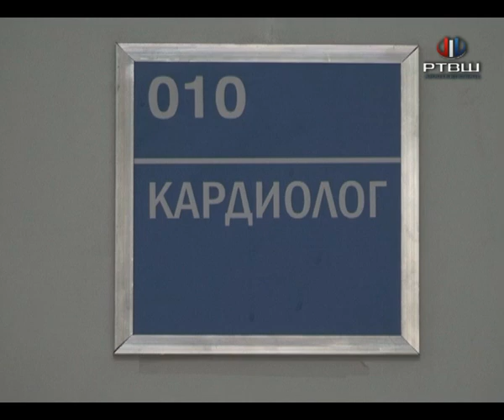RTV Šumadija - Kardiovaskularne bolesti se mogu sprečiti prevencijom